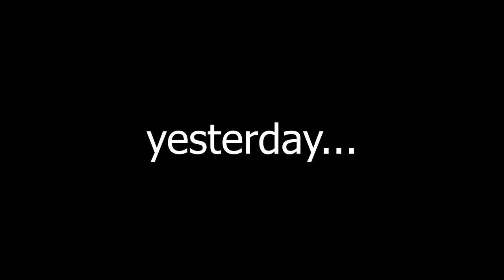Stump Grinding Tree Pruning and Fencing Big Things are Happening part 5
We get help preparing for new goat buildings and fencing.

Music: Tucson by Silent Partner, Gold Bug Island by The 126ers, Ruthless by NEFFEX